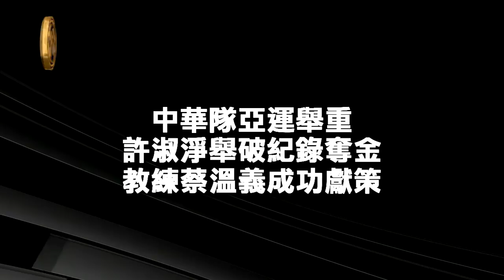仁川亞運許淑淨舉重破世界紀錄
中華隊舉重女將許淑淨於仁川亞運為中華隊奪下首面金牌